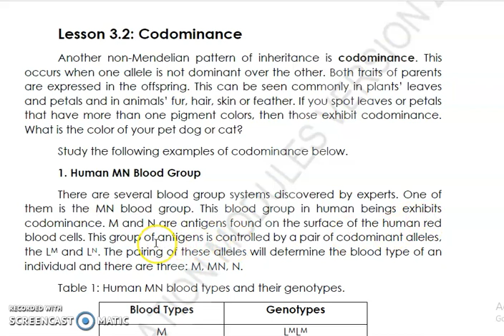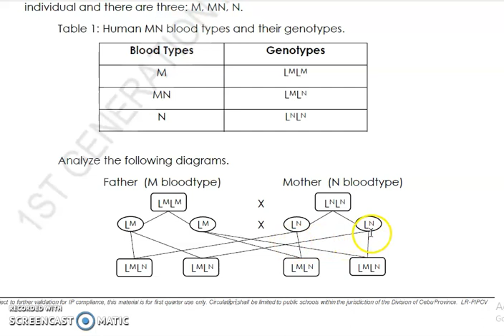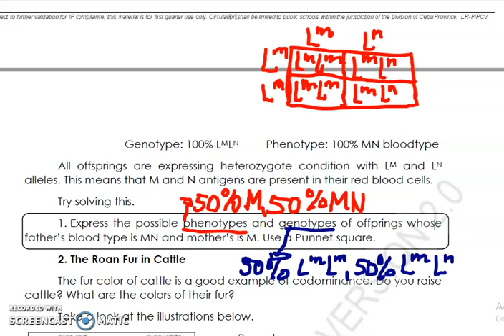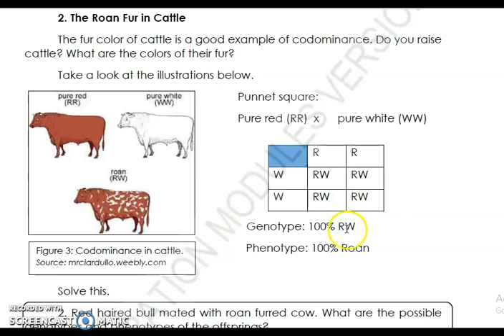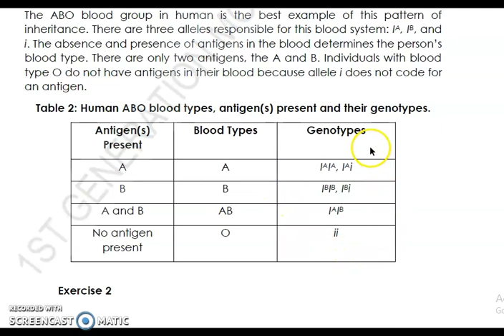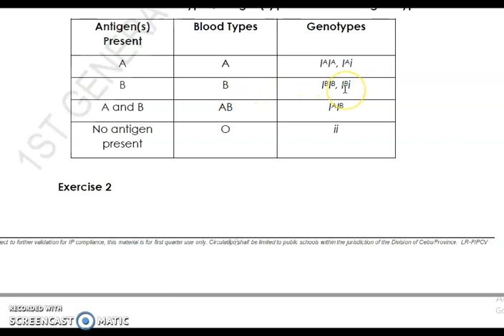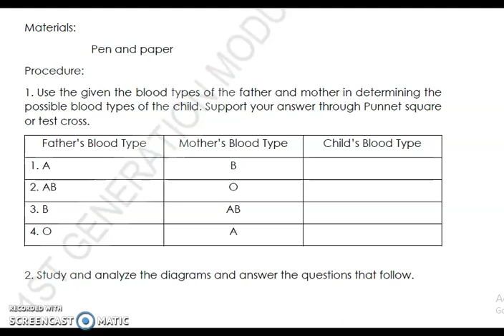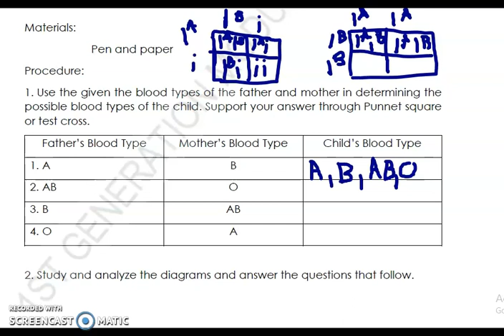SCIENCE 9 MODULE 3 CODOMINANCE AND MULTIPLE ALLELES WITH SOLVED SAMPLE PROBLEMS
CODOMINANCE AND MULTIPLE ALLELES WITH SOLVED SAMPLE PROBLEMS is another video lesson for our dear learners in Grade 9 discussed by Mr. Asenjo.